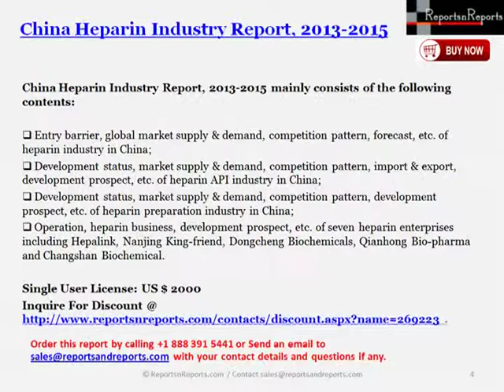2015 China Heparin Industry Trends, Competitive Landscape and Key Enterprises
Hepalink, Nanjing King-friend, Dongcheng Biochemicals and Qianhong Bio-pharma are major suppliers of heparin API around the globe. With output and sales volume of heparin API above trillion units in recent years, the four enterprises have been the largest exporters of heparin in China for consecutive years, and shared over 70% of China’s total export of heparin. Since the small intestines of pigs (raw materials for production of heparin) in China are abundant (the pig slaughtering volume in China approximates 50% of globe’s total) and Heparin APIs are gradually recognized internationally, China has grown into the largest heparin API producing and exporting country around the globe.

Nevertheless, due to the stagnant demand in European and American markets in recent two years and the improved standards for heparin export, the export volume and value of heparin APIs in China both presented a decline trend during 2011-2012. In 2012, the export volume of heparin APIs in China only registered 103.86 tons (with a year-on-year decline of 1.3%), or about 14.5 trillion units (based on 140IU/mg), addressing 46.5% of global heparin API demand in corresponding period.